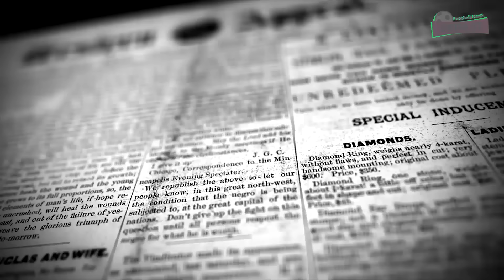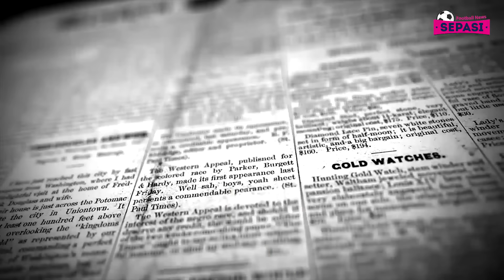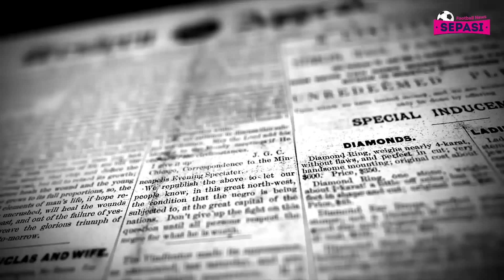Tak Ada Ten Hag, Setan Merah Kembali Membara 😈 Peresmian Amorim Tertunda 🤔Chelsea & City Kompak KO 😩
Berita Bola Sepasi Football News Hari Ini : Tak Ada Ten Hag, Setan Merah Kembali Membara 😈 Peresmian Amorim Tertunda 🤔Chelsea & City Kompak KO 😩

Sepasi Football News Official Edisi 31 OKTOBER 2024:
1. Empoli Vs Inter Milan: Frattesi Dua Gol, Nerazzurri Menang 3-o
2. Juventus Vs Parma Tuntas 2-2
3. Hasil Lengkap Serie A Pekan Ke 10 Hari Ini
4. Hasil DFB-Pokal: Musiala Hat-trick, Bayern Gasak Mainz 4-0
5. Hasil Lengkap DFB Pokal Hari Ini
6. Brighton Vs Liverpool: Gakpo Bawa The Reds ke Perempatfinal Carabao Cup
7. Preston North End Vs Arsenal: Meriam London Pesta 3-0
8. MU Vs Leicester: Setan Merah Menang 5-2, Lolos ke 8 Besar Carabao Cup
9. Newcastle Vs Chelsea: London Biru Menyerah 0-2, Gugur dari Carabao Cup
10. Aston Villa Tumbang di Tangan Crystal Palace
11. Tottenham Vs Man City: Lilywhites Depak Citizens dari Carabao Cup
12. MU Ingin Segera Resmikan Amorim, tapi Terkendala Satu Hal
13. Antony Bersedia Pergi dari Manchester United
14. Harry Kane Syok Berat, Eric Dier Putuskan Pensiun.
15. Petinggi Leverkusen Masih Belum Puas dengan Performa Timnya
16. Juric Menang di Laga Pertama, Tapi Berikutnya Payah
17. Banyak Peminat, Milan Kebut Kontrak Baru Tijjani Reijnders
18. Samuele Ricci Kembali Masuk Daftar Belanja Milan, Tapi Bukan Januari
19. Mikel Arteta Harap Martin Odegaard Kembali Sebelum Jeda Internasional
20. Cara Agar Tottenham Tak Lagi Jadi Tim Medioker
21. Jamu Real Madrid, Suporter Valencia Siapkan Chant Khusus untuk Ejek Vinicius
22. Barcelona Siap Diskusikan Kontrak Baru untuk Kipernya